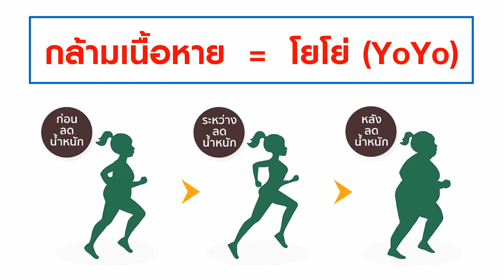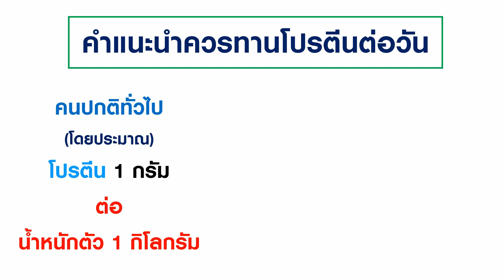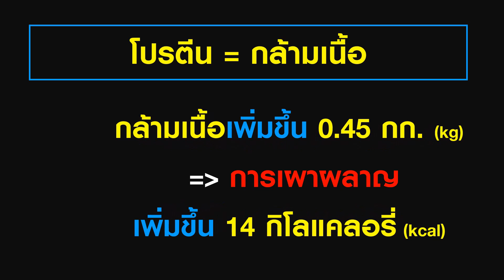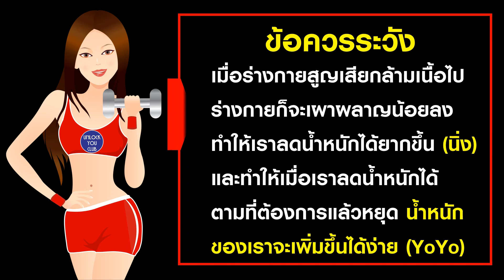3 พฤติกรรมที่ทำให้กล้ามเนื้อหาย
3 พฤติกรรมที่ทำให้กล้ามเนื้อหาย
1.กินอาหารที่มีโปรตีนน้อยเกินไป
2.พักผ่อนน้อย
3.ออกกำลังกายคาร์ดิโอ หนักและนานเกินไป
กล้ามเนื้อหาย  =  โยโย่ (YoYo)

หนังสืออ้างอิง :
-สุดยอดวิธีลดความอ้วนโดยใช้อาหารบำบัด
-ถ้ารู้..คงผอมไปนานแล้ว

ทีมงาน Unlock You Club
โค้ชดูแลสุขภาพและลดน้ำหนักด้วยโปรแกรมโภชนาการอาหาร
หากท่านต้องการเข้าร่วมโปรแกรมดูแลสุขภาพและลดน้ำหนัก
ติดต่อขอรับการเป็นโค้ชส่วนตัวได้ที่นี่
เลือกเข้าร่วมโปรแกรมลดน้ำหนักและดูแลสุขภาพได้ที่
โทร & Line ID : 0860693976 : โค้ช C
ติดตามข้อมูล ข่าวสาร และกิจกรรมทาง facebook.:

คุณก็ทำได้
ขอเป็นกำลังใจให้กับคนที่กำลังเริ่มต้นดูแลสุขภาพทุกท่านเลยนะครับ

i-Dream
สังคมน่าอยู่ สังคมแห่การแบ่งปัน
ถ้าชอบวีดีโอนี้ กรุณากดติดตาม กดไล้ค์ กดแชร์ เพื่อแบ่งปัน ให้กับเพื่อนๆด้วยนะครับ